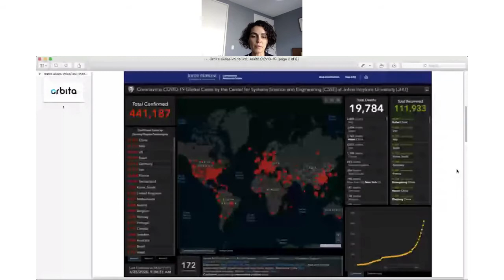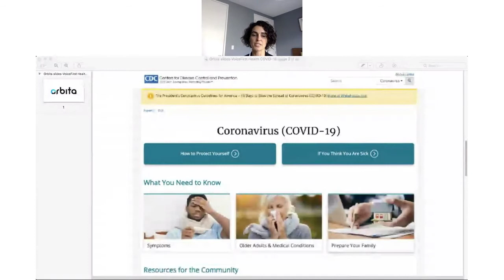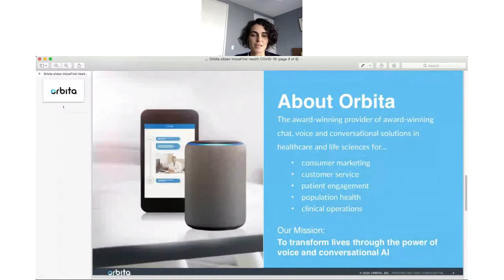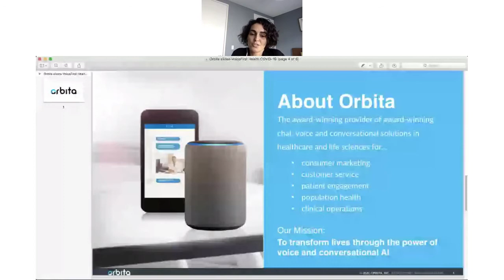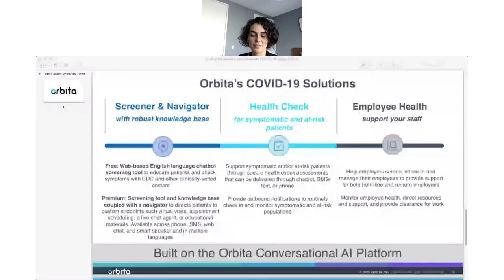Virtual assistants and COVID-19 for Q&A and Screening with Kristi Ebong of Orbita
On Wednesday, March 25, 2020, Voice First Health hosted the first online, virtual conference, "The COVID-19 Pandemic: Can Voice First Technology Help?" to discuss how voice first technology will revolutionize our approach to illnesses and diseases, and in particular the current Coronavirus (COVID-19) worldwide pandemic.

We had a powerhouse lineup of speakers – world experts – that are leading the charge on COVID-19 with the use of voice first technologies. This video is one of the presentations from the virtual conference.